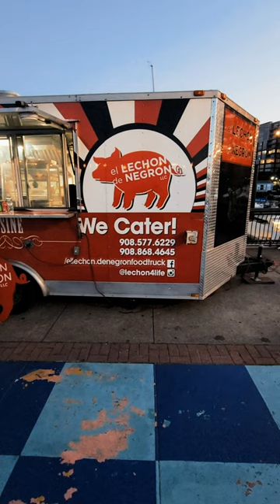NJ's Disco Fries with Lechon Bits! - El Lechon De Negron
Disco fries with lechon in it?  Hell yeah!  Coming this Sunday!